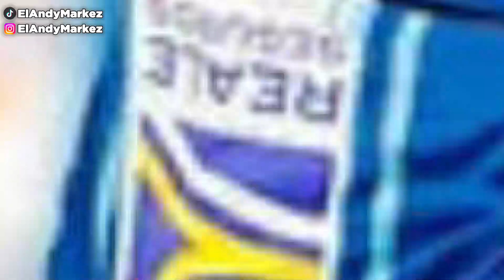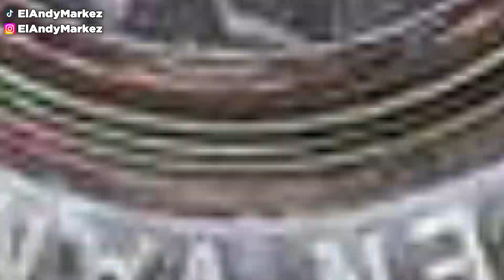¡EL MEXICANO que PREFIRIÓ jugar para ARGENTINA! LUKA ROMERO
LUKA ROMERO BESA LA CAMISETA DE LA SELECCIÓN ARGENTINA